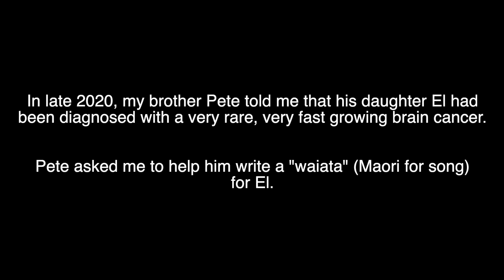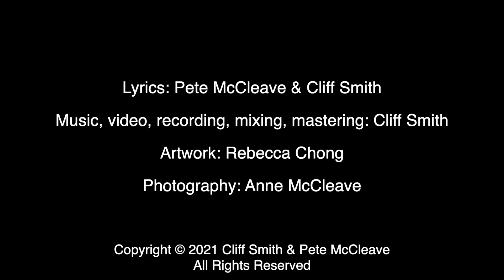Deep Dive (Waiata for El). Cliff Smith/Pete McCleave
- all sales profits from this charity single go

In late 2020, my brother Pete told me that his daughter, El, had been diagnosed with a very rare, very fast growing brain cancer. Pete asked me to help him write a song for El. Pete's wife Anne has Maori heritage, which is where the word 'waiata' (song) comes from.

Pete and his family live in Australia, I live in London. Both countries were locked down so we couldn't meet up. I asked Pete to write some words for the song. He gave me a few lines, I added a few, and we had a verse. I had already written music for a full song, but it was a cheerful samba, and totally wrong for the situation (it just came out, as songs tend to do!).

I couldn't get the lyrics to fit the samba, so I wrote the music for a piano ballad, added the verse lyrics and sent it to Pete. I had all the chords, melody and arrangement. He sent me some more lyrics and we got a second verse together. Try as we might, we just couldn't fit any lyrics to my chorus melody.

I spoke to Pete about it, and he asked if I could make the song more cheerful. I knew then that I had to start again!

One Sunday, I printed out all of the messages and lyrics from Pete, along with the lyrics I'd written and laid them out on my desk. Within a couple of hours, I'd written the music and guitar solo for Deep Dive (Waiata for El), and rejigged the lyrics to fit. I recorded a quick demo and sent it to Pete, and thankfully he liked it!

El had scans, brain surgery, chemotherapy, and radiation therapy. The cancer spread to her bowel and soft tissue, and she underwent bowel surgery, more intense chemotherapy, blood transfusions, and had partial hearing loss from the chemotherapy.

Sadly, El didn't make it. We got to spend some time together in London and Greece on her last big holiday, and it was a beautiful goodbye. I performed the song live for her on a boat in Greece, El liked the song but hated all the fuss!

Later that year, I performed an acoustic arrangement of it at her funeral.

We miss her.

0:00 Opening credits
0:13 Intro
0:16 Verse 1
0:30 Chorus 1
0:44 Verse 2
0:57 Chorus 2
1:10 Guitar solo
1:25 Verse 3 (breakdown verse)
1:38 Chorus 3 (double chorus)
2:03 Coda
2:22 Charity appeal
2:30 Closing credits

AUDIO GEAR:
Focusrite Scarlett 18i8 Audio Interface
Focusrite Control Software (free with the 18i8 listed above)
Rode NT1-A Condenser Microphone
Sennheiser HD 280 Pro Closed Back Headphones
Line6 Helix Rack
Line6 Helix floor

CAMERA GEAR:
Canon EOS M6 MkII Camera
Manfrotto Befree GT XPRO Tripod
Godox UL60 Silent Video Light
Selens 105cm 16 Rods Umbrella Softbox

COMPUTER GEAR:
Apple M1 Mac Mini
Caldigit TS3+ Thunderbolt Hub (for additional connectivity)

INSTRUMENTS:
Roland A-88MKII MIDI Keyboard Controller
Fender Stratocaster Deluxe
Balaguer Hyperion Select
PRS McCarty 594 Single Cut Electric Guitar
Sire Marcus Miller V7 Vintage Bass Guitar (Swamp Ash/Maple)

STRINGS:
Strat: Ernie Ball Skinny Top Heavy Bottom (10-52)
PRS: Ernie Ball Regular Slinky (10-46)
Balaguer: Ernie Ball Regular Slinky (10-46)
Bass: Ernie Ball Regular Slinky Bass (50-105)

OTHER GEAR:
Theodore MUS53-BK Bamboo Tabletop Book Rest Sheet Music Stand
StudioDesk Enterprise Electric desk

This means I receive a small percentage on any sale driven through the click of said link. This comes at no extra cost to you, and helps fund my channel. I only link to products I actually use and recommend.

Cliff Smith, BMus (Hons) is guitar, ukulele and music theory tutor who gives lessons online via Zoom. He teaches ukulele, 6 & 12 string acoustic, classical & electric guitars and ukulele.